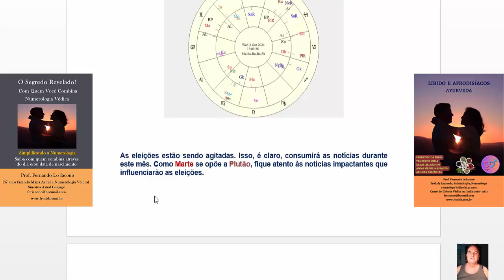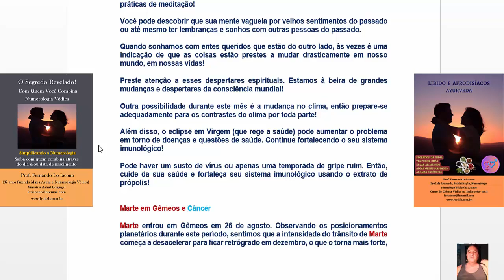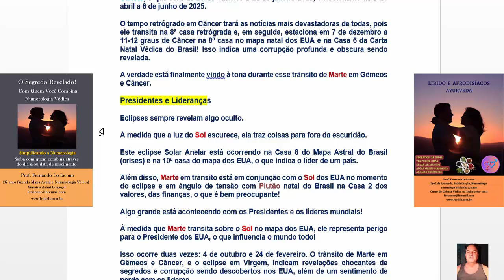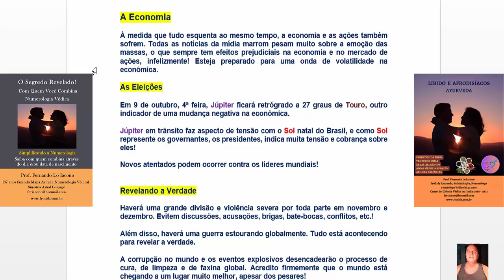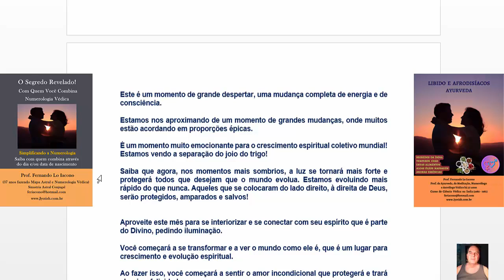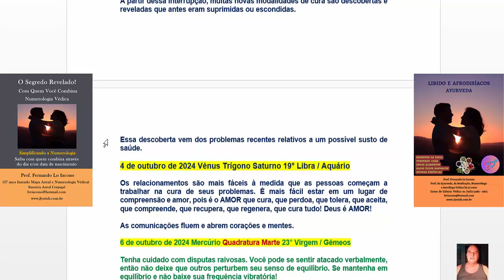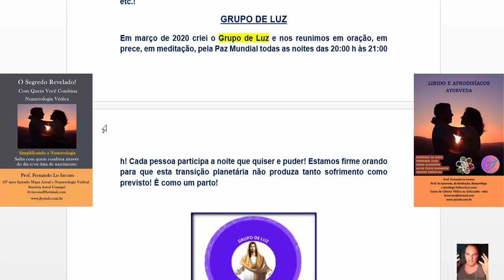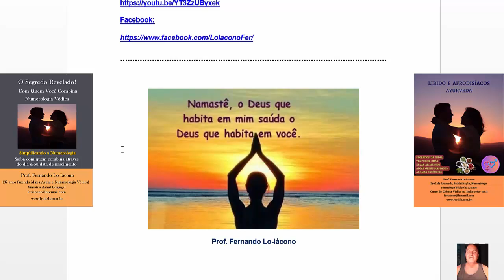Previsões Astrais (03-10-2024) - Astrologia Védica Sideral Indiana - JYOTISH